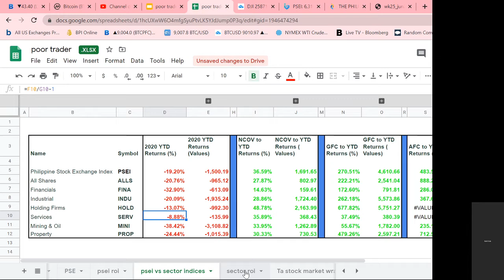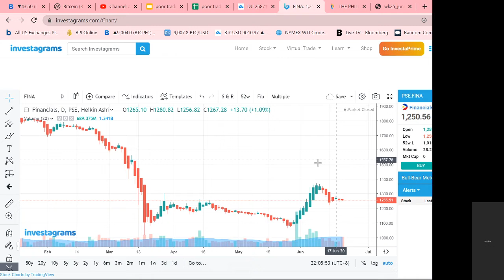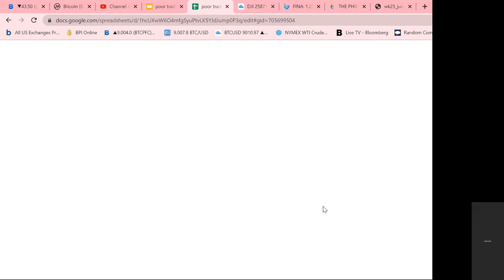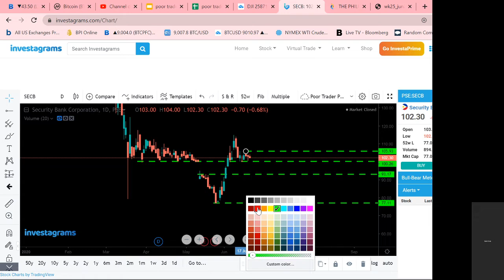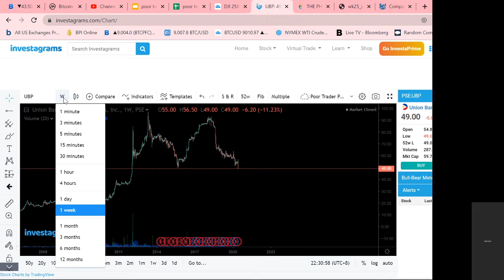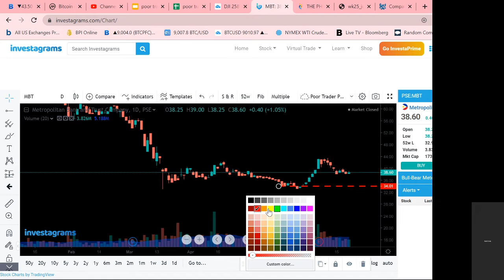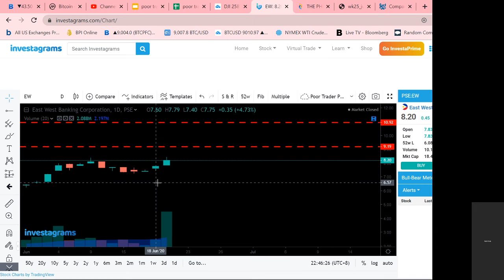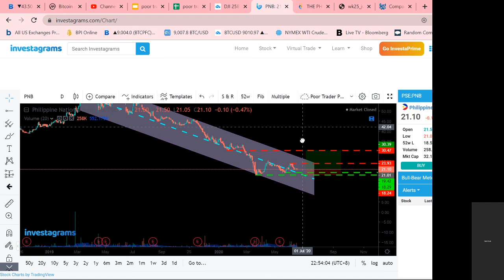Financials (FINA) Analysis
Sharing my thoughts, valuation and technical analysis of financials.

00:00 Major PSE Indices Performance
00:48 Composition of Financials index and year to date performance
01:50 Financials Price earnings ratio
03:15 Price to book value of Financials and financials companies PBV
08:14 FINA Technical analysis
11:38 BDO Technical Analysis
16:55 BPI Technical Analysis
21:55 SECB Technical Analysis
27:45 UBP Technical Analysis
34:55 CHIB Technical Analysis
38:00 MBT Technical Analysis
41:30 RCB Technical Analysis
44:15 EW Technical Analysis
48:15 PNB Technical Analysis